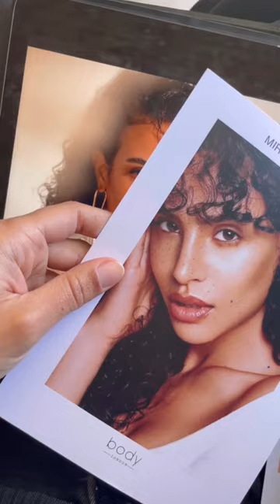Mythen übers Modeln 💫 Insta: @modelcoaching_